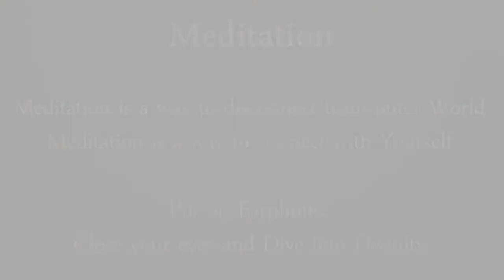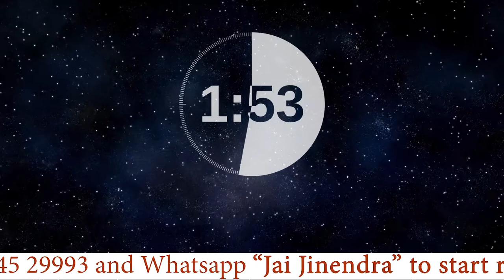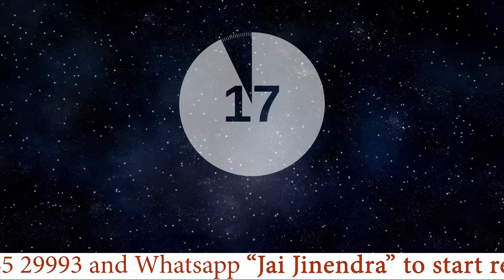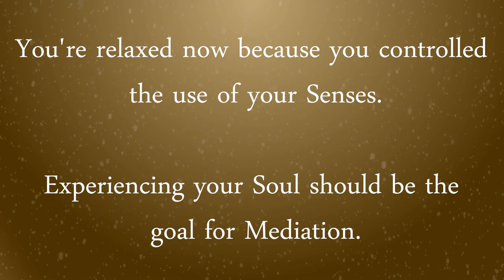Relaxing Meditation Video - by JainNewsViews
Relaxing Meditation Video by JainNewsViews.com.
Meditation / Dhyaan helps one to disconnect from outside world, turn off the five senses and explore the world within with the inner vision.
Experience the divine peace at the end of this video. Please comment your feedbacks.